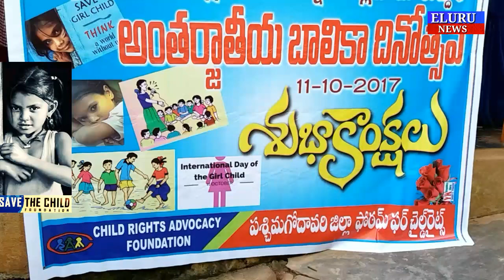World girls chaild day celebration's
అంతర్జాతీయ బాలిక దినోత్సవం